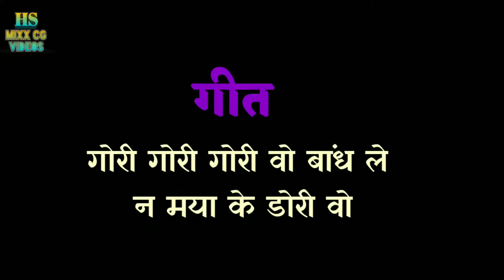गोरी गोरी गोरी वो बांध ले न मया के डोरी वो,"🌸धरती के फूल 🌼"छत्तीसगढ़ी नृत्य वीडियो,Cg Dance Video,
यह कार्यक्रम ग्राम राम्हेपुर में शासकीय हाई स्कूल उद्घाटन कार्यक्रम के तहत किया गया, जिसका वीडियो आप लोग देख रहे हैं, धरती के फूल छत्तीसगढ़ी सांस्कृतिक लोक कला मंच ग्राम बांधा टोला का लाइव वीडियो का आप लोग आनंद ले रहे हैं।
गोरी गोरी गोरी वो बांध ले न मया के डोरी वो,"🌸धरती के फूल 🌼"छत्तीसगढ़ी नृत्य वीडियो,Cg Dance Video,_महेश पटेल,संतलाल पटेल,सुनीता पटेल के स्वर मे, "धरती के फूल"छत्तीसगढ़ी सांस्कृतिक लोक कला मंच ग्राम बांधा टोला की प्रस्तुति,live cg dance video,live chhattisgarhi program video,

Albam Name            -धरती के फूल
Song Name-.            -गोरी गोरी गोरी वो बांध ले न मया के डोरी वो
गायक/गायिका             -संतलाल पटेल,महेश पटेल और सुनीता पटेल
Dancers/Artist -      -
Musics -                    -  आर्टिस्ट ग्रुप
Cameraman -           -  Heera Sahu
Mixing -                     -  Heera Sahu
Graphics -                 -  Heera Sahu
You Tubers -             -  Heera Sahu
Label -.
Language -                -  Chhattisgarhi Folk
Contant -                   -  Original